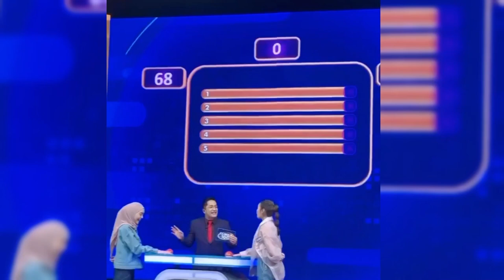SYAHRINI PAMER CELANA JEANS 17 JUTA AUTO BIKIN LESTI KALAH SAING